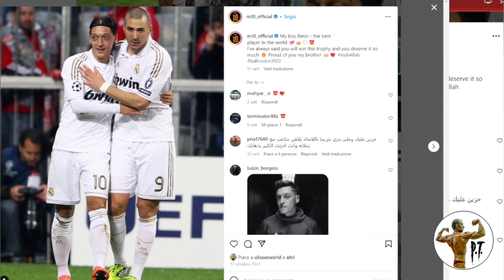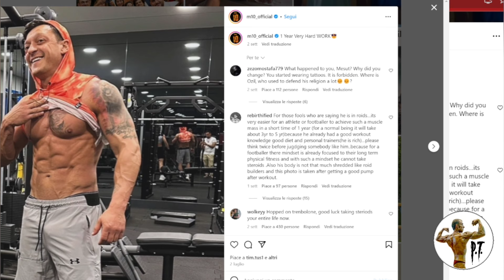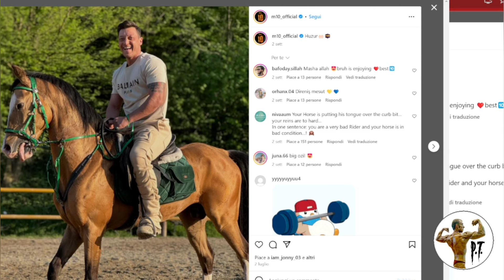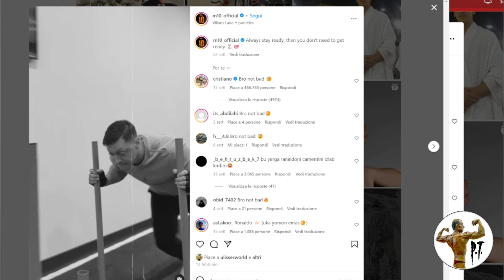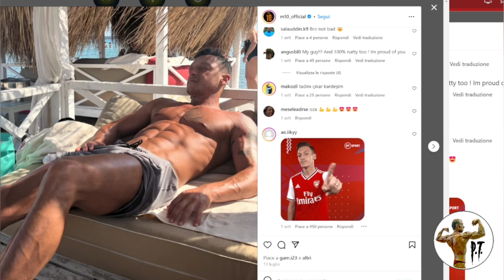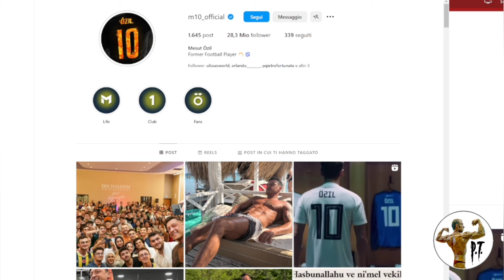MESUT OZIL È NATURAL??? 🤔